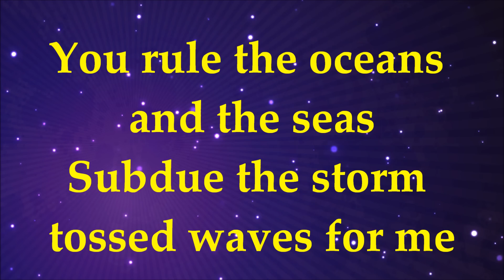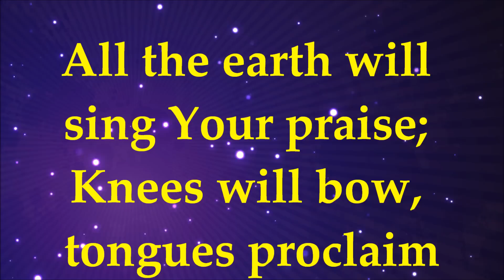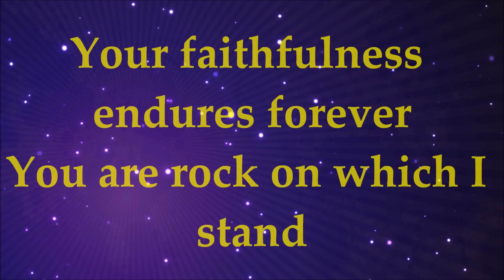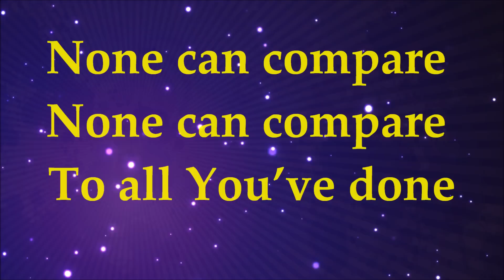Paul Wilbur - Who Can Compare - Lyrics - Your Great Name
Who Can Compare - Paul Wilbur with Lyrics from album - Your Great Name 2013. To purchase album